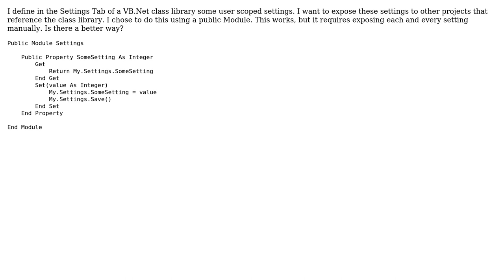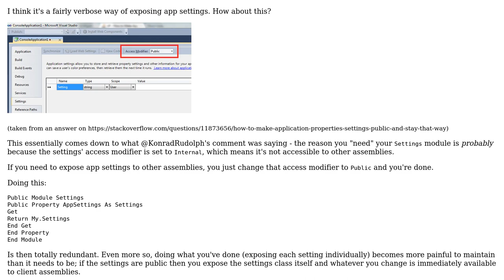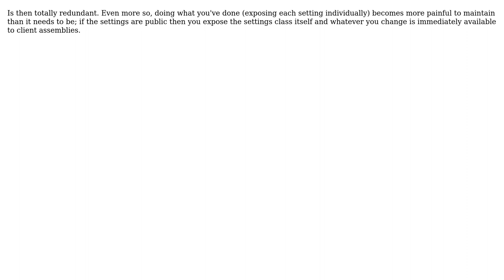Code Review: Is this the correct way to expose a setting for a vb.net class library?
With thanks & praise to God, and with thanks to the many people who have made this project possible! | Content (except music & images) licensed under CC BY-SA | Music | Images & others | With thanks to user Mathieu Guindon user Malachi user Dabblernl and the Stack Exchange Network Trademarks are property of their respective owners. You are responsible for your own actions.